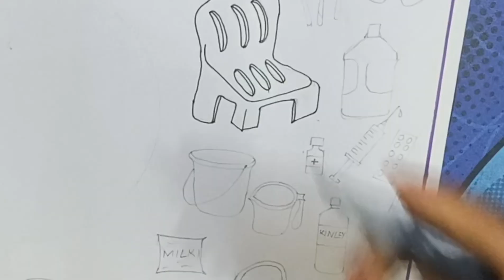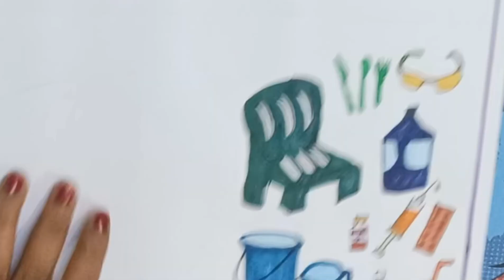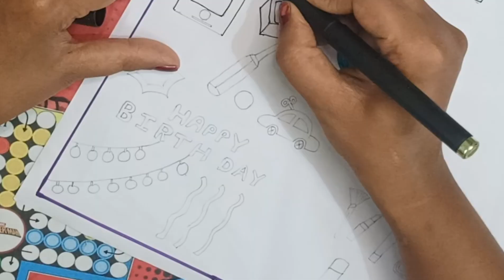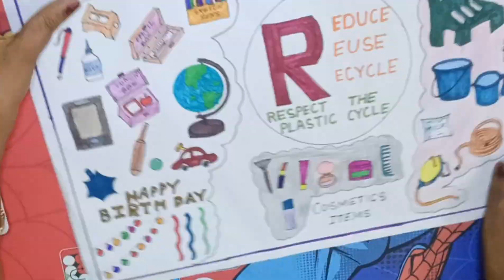Uses of Plastics in our daily Life //Advantages and Disadvantages of Plastics / Reduce,Reuse,Recycle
Uses of Plastics in our daily Life //Advantages and Disadvantages of Plastics / Reduce,Reuce,Recycle Of Plastic

plastic recycling busiess,plastic recycling process,plastic recycling products,uses of plastic waste,advantages and disadvantages of plastic, What Is Plastic? Effects Of Plastic Pollution On Ocean | Plastic Ban | Aquatic Animals | Environmental Videos ",how plastic make our life easy,uses of plastics in our daily life,how plastic make our life more convenient,poster ,plastic poster,poster reduce recycle reuse,how plastic can be our friend,just say no to plastic,save our earth,plastic pollution poster,use of plastic poster,